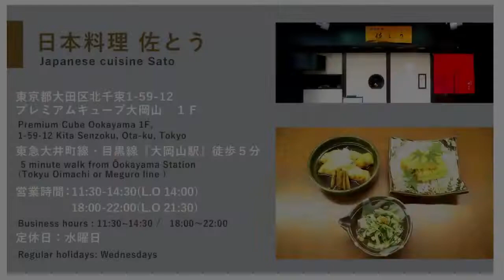[ENG SUB]Japanese Simmered Flounder With Soy Sauce | Recipe From a Michelin Listed Restaurant Chef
This time, Ryosuke Sato, owner of the Michelin Bib Gourmand-listed restaurant "Japanese Cuisine Sato", located in Ōkayama, Tokyo, introduced us to his simmered flounder recipe.

Ingredients:
2 pieces, flounder fillet (16g x2)
30g burdock
Ginger skin, as needed
Thinly sliced ginger, as needed

270cc sake
30cc dark soy sauce
20 to 33cc mirin
10cc tamari soy sauce, optional
15g sugar
*Add more water when boiled down